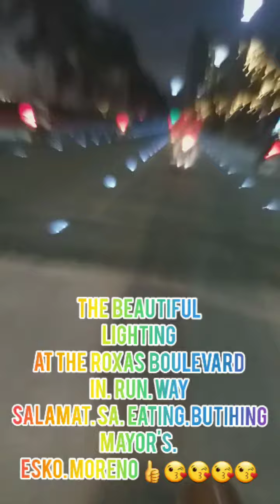motovlogs LIGHTING at the roxas boulevard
sa mga  mabubuting  puso  man thanks